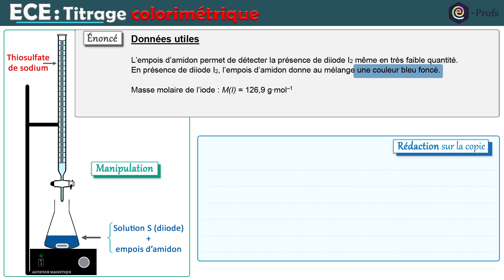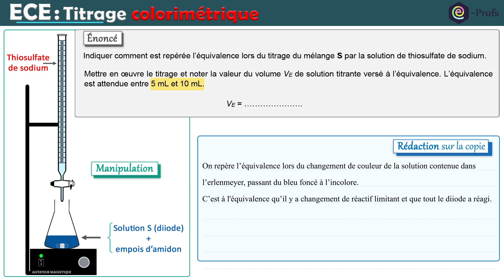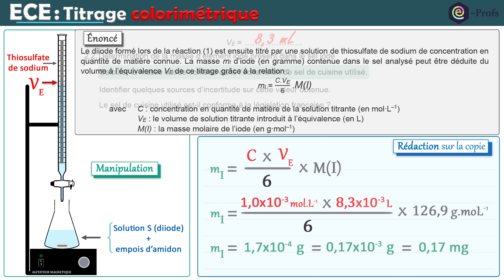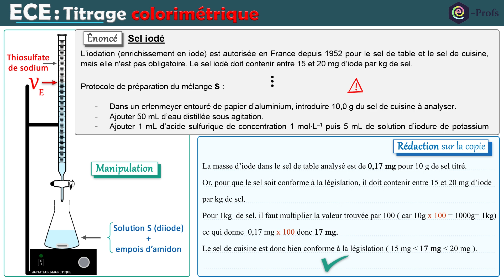🚨 Correction TP de BAC - ECE spé Physique chimie - TITRAGE colorimétrique | Lycée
✅Correction d'une partie de l'ECE 61 (Sel iodé) portant sur un titrage colorimétrique.
✅Rédaction et élaboration du protocole d'un titrage colorimétrique.
✅Correction TP de BAC

Lien pour télécharger gratuitement le sujet en entier : PC 61 Sel iodé

Vous trouverez également sur cette page tous les sujets d'ECE susceptibles de tomber pour l'année 2023, ainsi que d'autres vidéos d'explications.

🚨Playlist de toutes les vidéos de correction des ECE